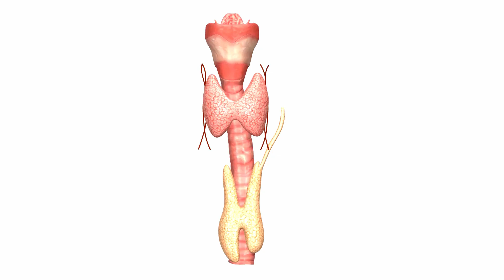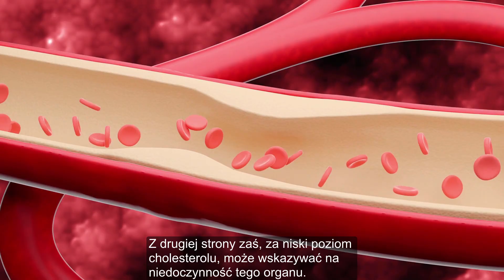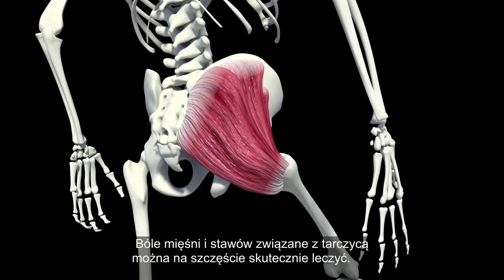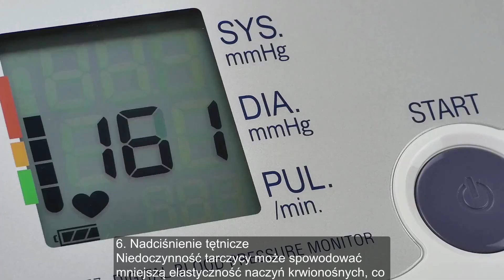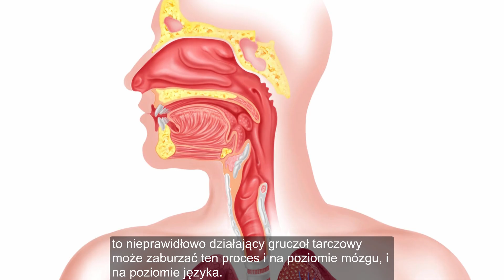Jak rozpoznać u siebie problemy z tarczycą – 5 nietypowych objawów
W tym filmie dowiesz się dokładnie jakie są objawy problemów z tarczycą.

Twoja tarczyca wytwarza hormony, które odgrywają rolę w wielu różnych układach w całym ciele. Kiedy twoja tarczyca wytwarza za dużo lub za mało tych ważnych hormonów, nazywa się to chorobą tarczycy. Istnieje kilka różnych rodzajów chorób tarczycy, w tym nadczynność tarczycy, niedoczynność tarczycy, zapalenie tarczycy i Hashimoto

Tarczyca to mały narząd znajdujący się z przodu szyi, owinięty wokół tchawicy. Ma kształt motyla, mniejszy w środku z dwoma szerokimi skrzydłami, które rozciągają się z boku gardła. Tarczyca to gruczoł. Masz gruczoły w całym ciele, gdzie tworzą i uwalniają substancje, które pomagają Twojemu ciału robić określone rzeczy. Twoja tarczyca wytwarza hormony, które pomagają kontrolować wiele funkcji życiowych organizmu.